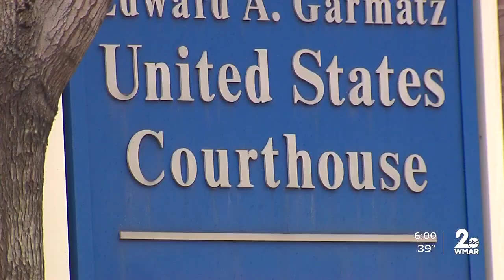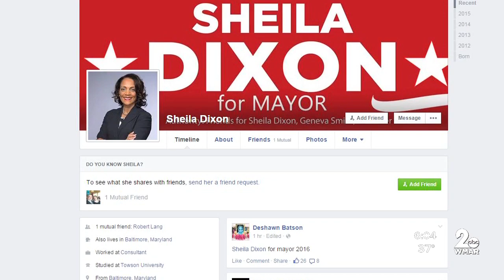City State's Attorney Marilyn Mosby proclaims innocence, says indictment is a political attack